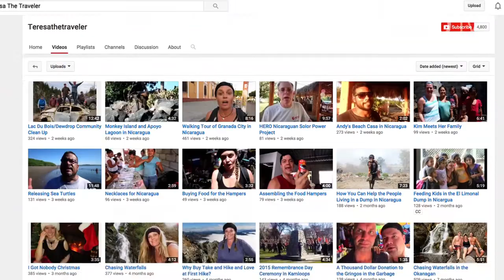Necklaces For Nicaragua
Kamloops travel vlogger Teresa Cline recently returned from a trip to Nicaragua where she held a jewelry-making workshop for people in the community of El Limonal.